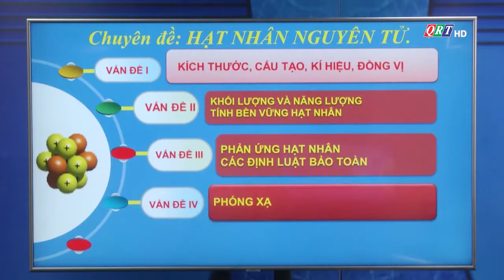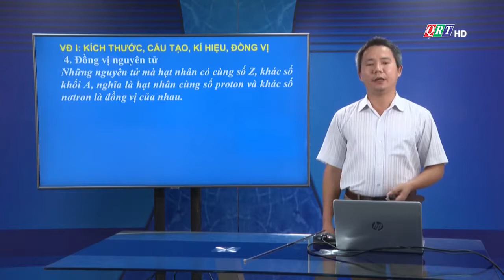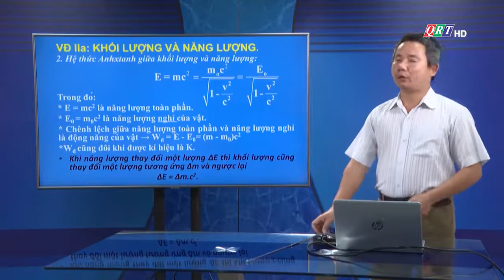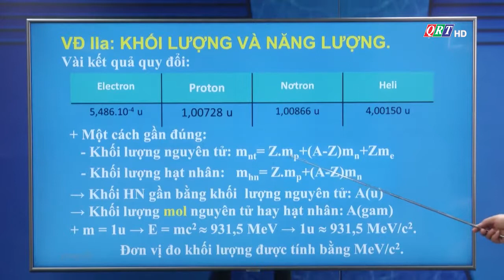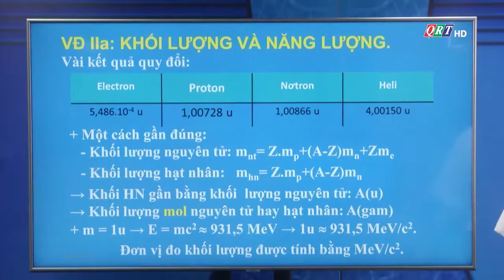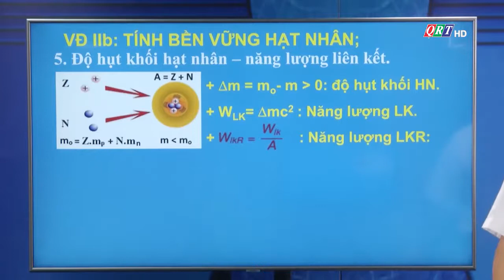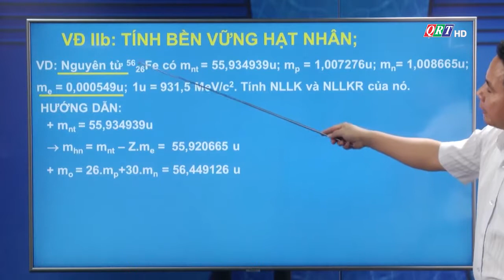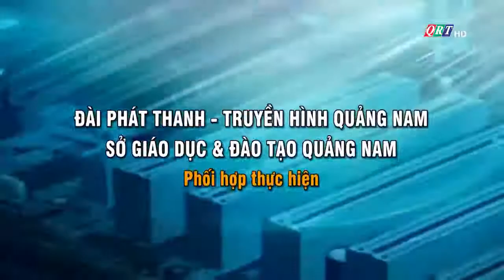VẬT LÝ 12 Chuyên đề Hạt nhân nguyên tử